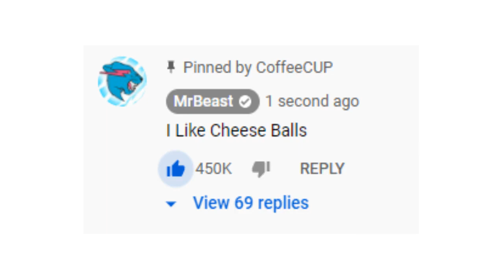Every Comment In This Video Is a True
Every Comment In This Video Is a True, So Make It Funniest Video Ever, XD